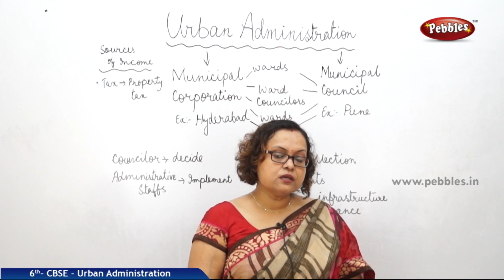CBSE Syllabus Class 6th std Social Studies | Urban Administration | Part - 2